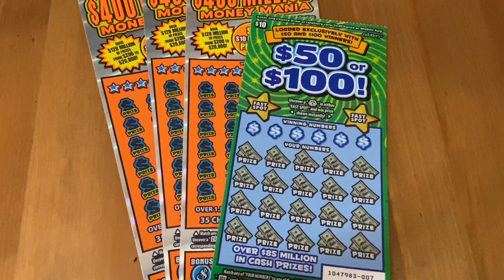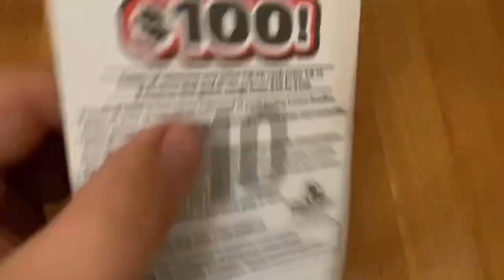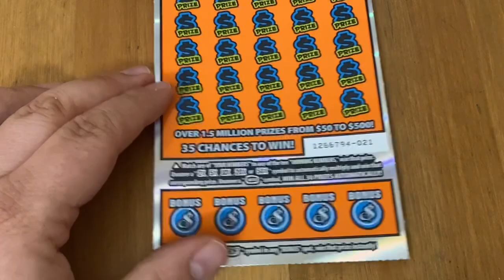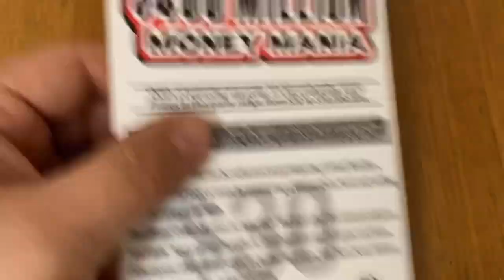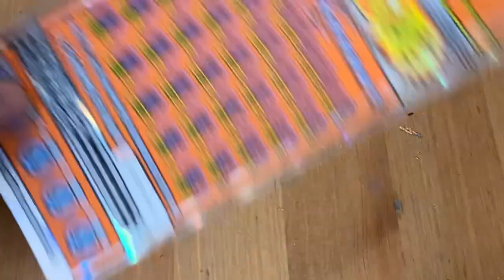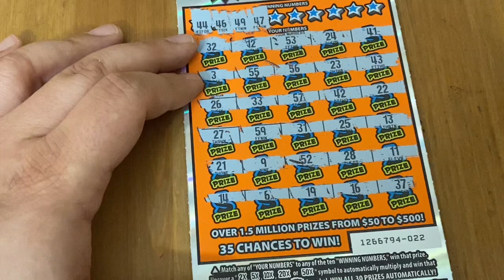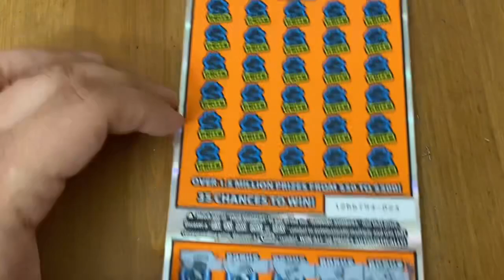$400 Million Money Mania Tickets & 50 or 100 Tickets‼️ California Lottery Scratchers🤞🍀🍀🍀